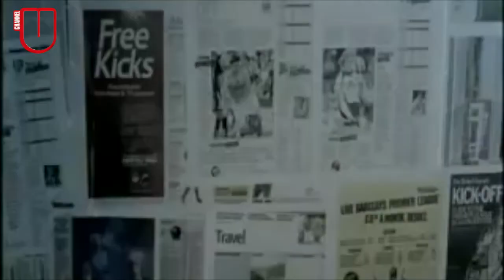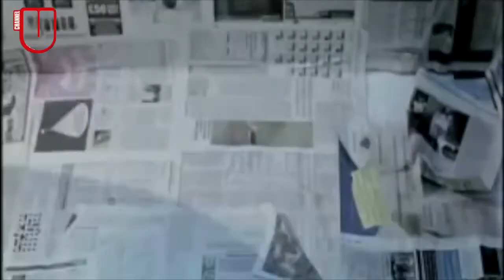Shameless ft Bruza - Shame On You (Official Music Video)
Relased in 2005/2006.